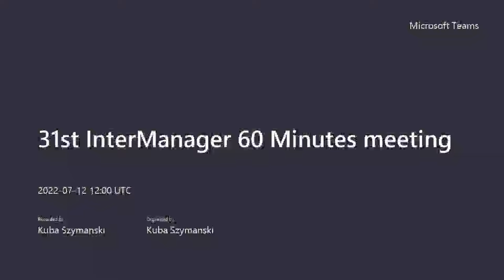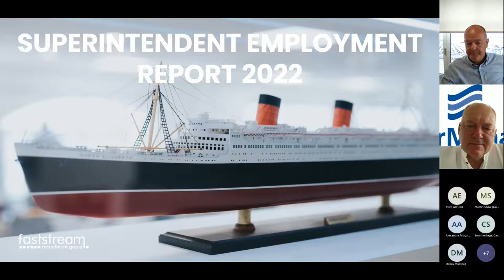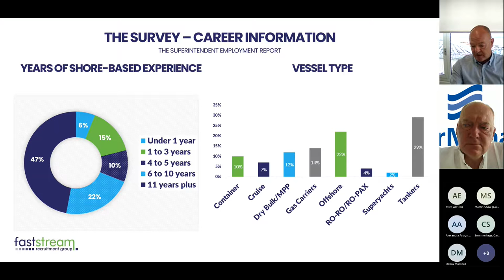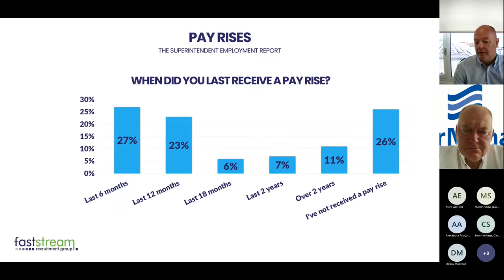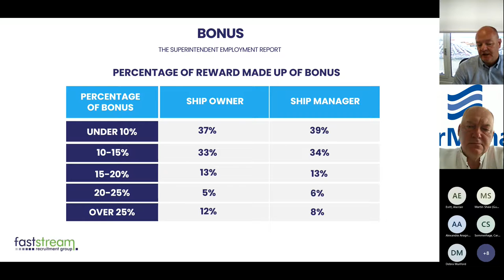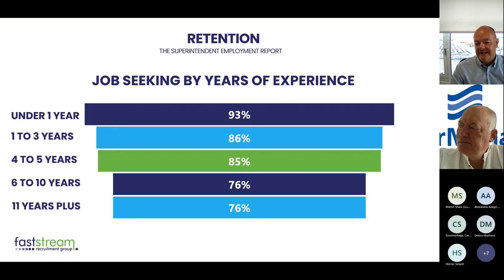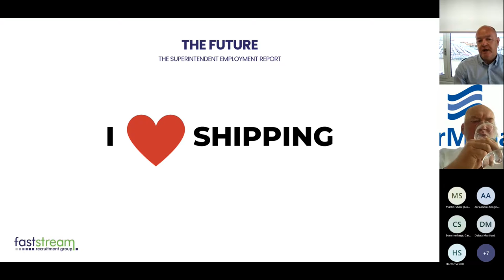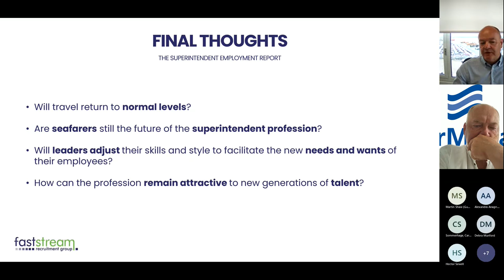31st InterManager 60 Minutes meeting 12.07.2022 Recording